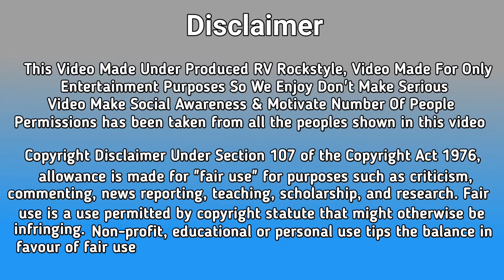Real Kiss Prank 😘& कमर पे चुम्मा 💋 Prank On Best Friend Reaction Gone Funny By Jasram Rathor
मुरैना की देशी भाषा में कॉमेडी वीडियो
मुरैना मध्य प्रदेश की देसी प्रेंक वीडियो
First time in prank
Morena ki bhasha mein prank
Prank in Morena Delhi
Ladki ke sath Prank Morena ki bhasha mein
Chambal ki bhasha prank
Bhind Madhya Pradesh Morena ki bhasha
Dilli me kiya prank Morena ke mode
Video on YouTube Morena Madhya Pradesh India prank
Comedy 😂 of Morena Madhya Pradesh India t
kinner prank By Jasram Rathor
new kinner prank

Sadi kra de
Faimly Pranks
Funny Reaction 😂
J 4 Jassu video
I love you
Jai patiyabale baba ki jai
Jai Jodha baba ki
Bhagwan g sadi  kra do
Bhandara karugaa

Prank On Delhi Girls
Prank Gone Wrong
Prank On crazy Girls
Funny Reaction Prank
J 4 Jassu Prank Delhi
Desi People Proposal Prank
Jasram RATHOR prank
First Time wrong prank

Apna Pyar do video ko jitna de sakte ho 🙏❤️🙏

Tags,

Trending, Viral, valgali, jassu, jasram, funny, J4Jassu, Jasram prank, CP prank, funny, faimly video, faimly Prank, lagda prank, J4Jassu,